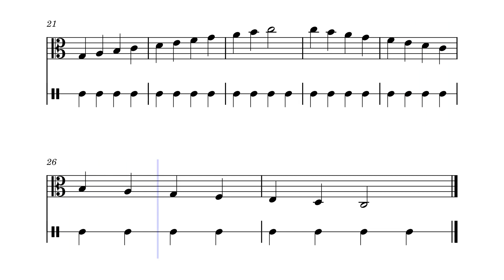Viola C Scale 2 Octaves